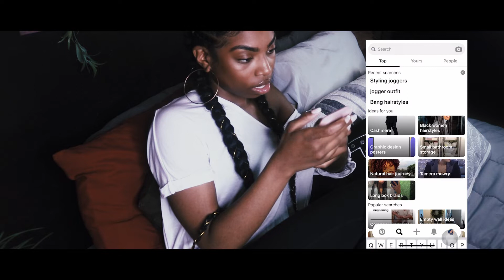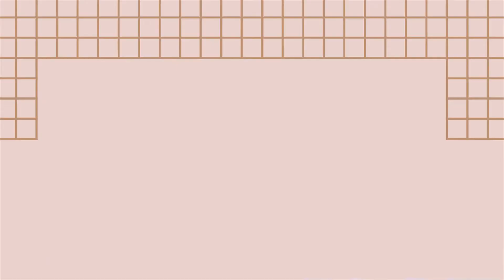Sweat Pants Lookbook! | How to style Sweatpants | Megan B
Hey Guys!

Welcome to my Joggers LOOKBOOK! Hope you enjoy these cute,sexy,& comfy styles!!

LINKS!!!

🥰 Stalk Me 🥰

🎶 Vibes 🎶

** I own no rights to these dope beats**

Kempeh

Spire

MeganB💋